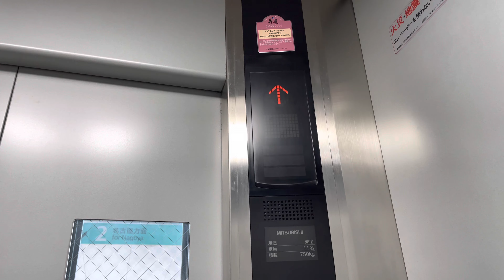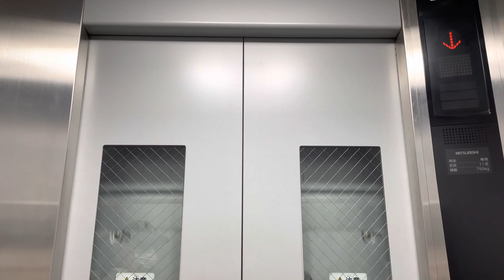【Japanese Elevator】あおなみ線・ささしまライブ駅・2番線・三菱エレベーター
あおなみ線・ささしまライブ駅・2番線の
三菱(MITSUBISHI)エレベーターに乗りました！